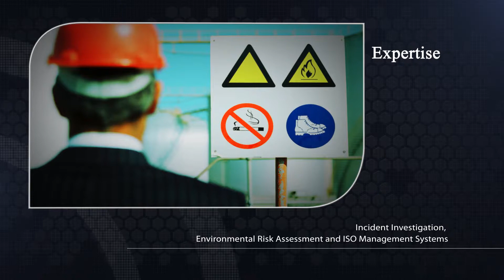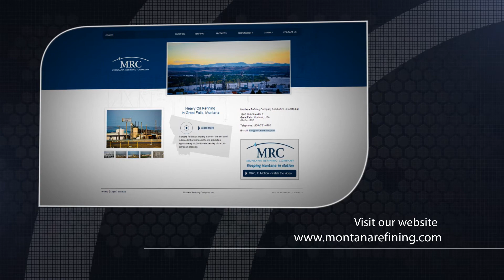Hadley Bedbury - Mining | Oil and Gas Extraction - Stanford Who's Who Certified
Hadley Bedbury is the Health, Safety, Security and Environmental Manager for Calumet Montana Refining, a full production refinery that produces gasoline, diesel, jet fuel and asphalt products.